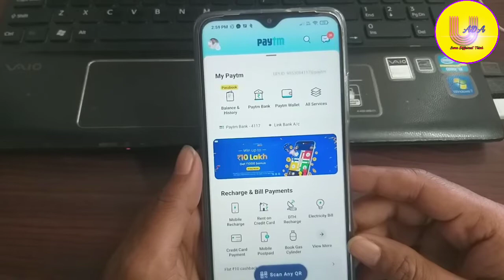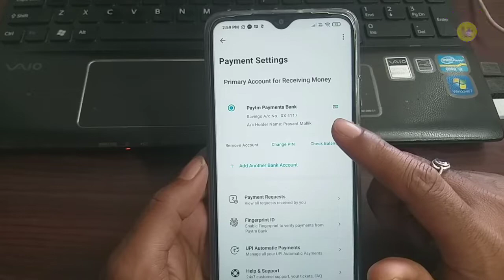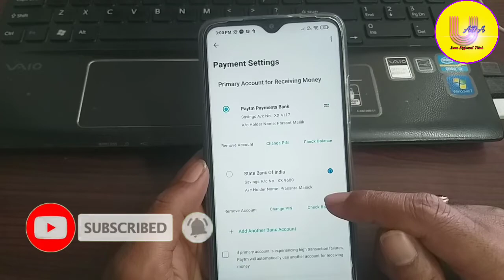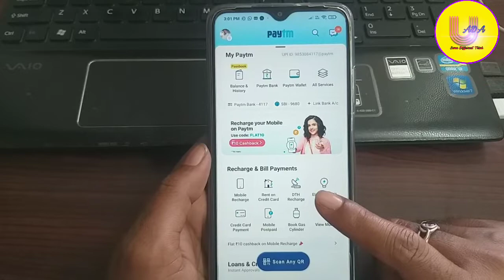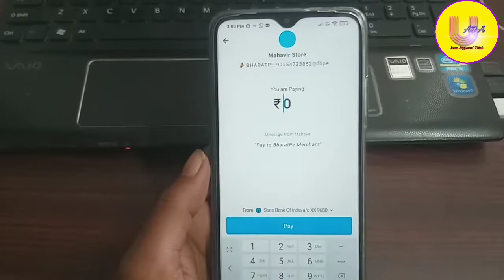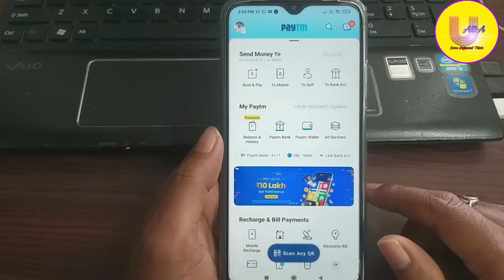How to Add Bank Account in Paytm | पेटीएम में बैंक अकाउंट कैसे जोड़े | Bank Account link in Paytm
Hello Friends
AAj hum iss video me baat karenge ki kaise aap apne paytm account me Bank account ko link karsakte hai.

Related Quarries :-
Paytm bank account link
Paytm add bank account
How to link paytm with bank account
paytm ke sath bank link nahi ho rha hai
paytm ke bank link nhi ho raha hai
paytm me bank account add nahi ho raha hai
How to add bank account in paytm 2022
Paytm per bank account link kare
Add bank account in paytm